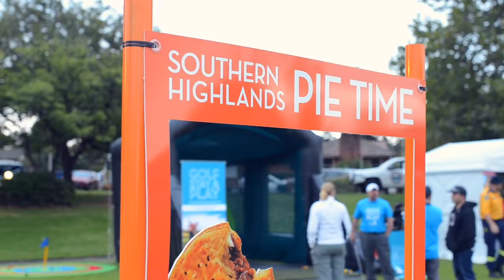Behind The Scenes With The TODAY Show & Destination Southern Highlands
Wrap up of an exciting week in the Southern Highlands. From the Golf Stay and Play Launch, plus the Today Show live outdoor broadcast on Monday 3 April.